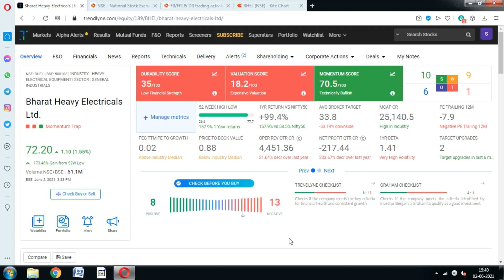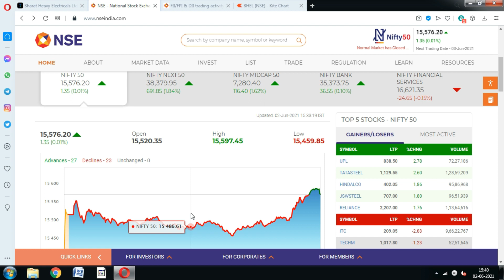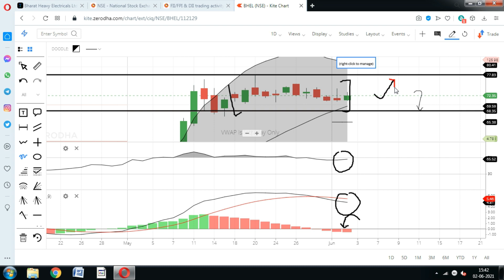BHEL Share; Alert! एक बार फिर से खबरों में; BHEL Share Target, BHEL Stock news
BHEL Share price rose more than 1% today, Should you invest in BHEL Stock.?

bhel news share,
bhel news latest,
bhel news zee business,
bhel news today in hindi,
bhel news today tamil,
bhel news in hindi,
bhel news update,
bhel share news anil singhvi,
bhel share news cnbc awaaz,
bhel news bhopal,
bhel share news zee business,
bhel share news sanjiv bhasin,
bhel bonus share news,
bhel ban news,
bhel bhopal corona news,
bhel latest news zee business,
bhel news covid,
bhel share news cnbc,
bhel company latest news,
cnbc bhel news,
bhel current news,
cnbc awaaz bhel news,
bhel share current news,
bhel disinvestment news,
bhel share news dividend,
bhel divestment news today,
bhel disinvestment latest news,
bhel dividend 2021 news,
bhel share news english,
news for bhel,
bhel news hindi,
bhel news haridwar,
bhel share latest news in hindi,
bhel news in budget 2021,
bhel news in dainik jagran,
bhel jhansi news,
bhel ka share news
bhel share ban,
bhel share buy,